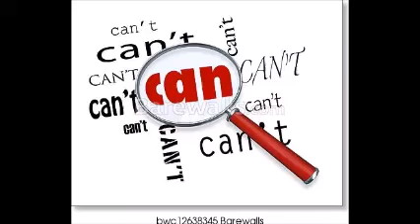can can´t 4